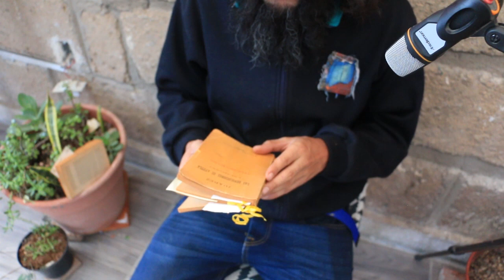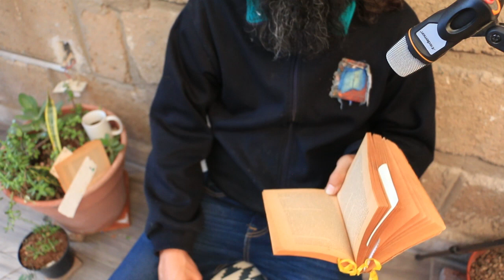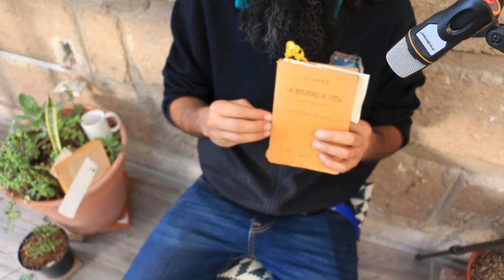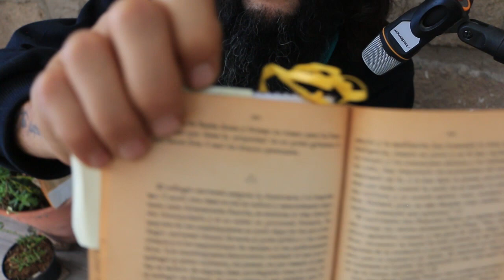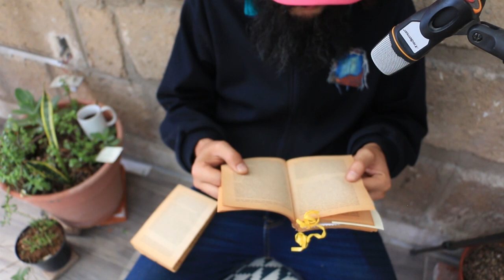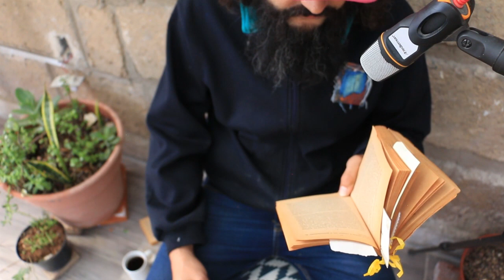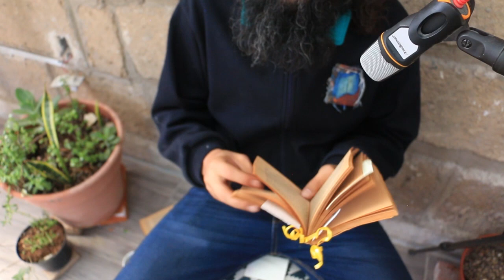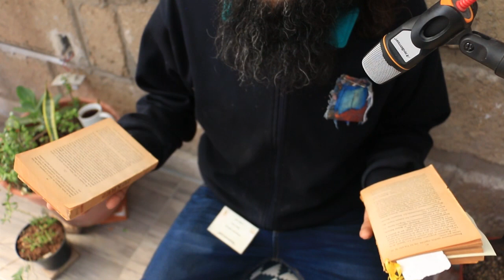LECTURA EN VOZ ALTA - JUAREZ y LAS REVOLUCIONES DE AYUTLA y DE REFORMA - FCO BULNESS - Parte 10 d X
TERCERA PARTE
LA REVOLUCIÓN DE AYUTLA